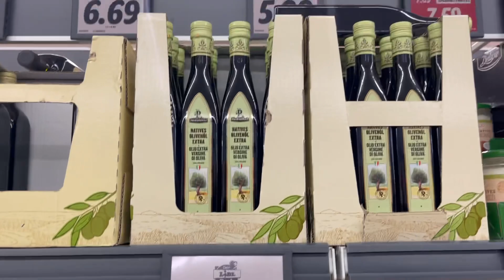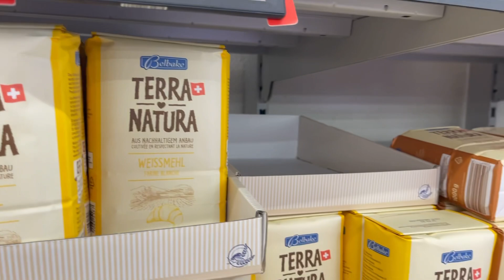Avrupa açmı kalacak? Un ve yağ ürünleri bulunmuyor yok. Almanya marketlerinde gıda maddeleri yok.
Arkadaşlar durumlar iyi değil bakın bazı ürünler bulunmuyor Avrupa açmı kalacak? Un ve yağ ürünleri bulunmuyor yok. Savaş sebebi marketlerde gıda maddeleri yok.Almanya marketleri.

Auf diesem Kanal nur Aufnahmen aus der Schweiz:
Only recordings from Switzerland on this channel:
Seuls les enregistrements de Suisse sur cette chaîne: